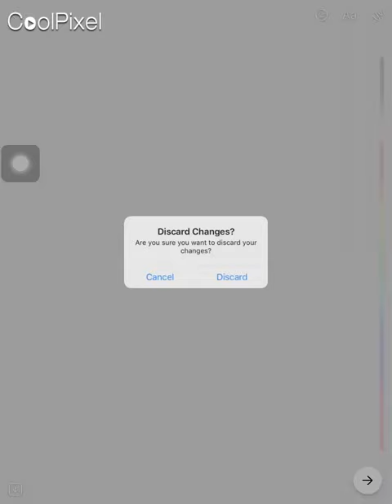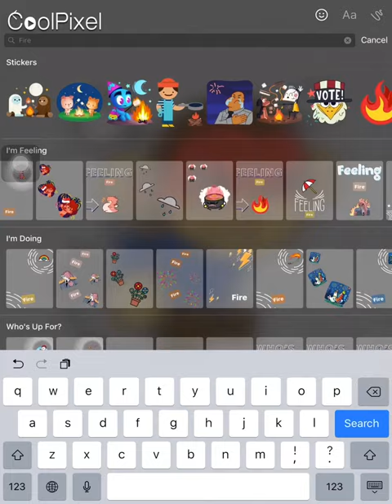How to Draw somethig and create sticker on messenger Facebook